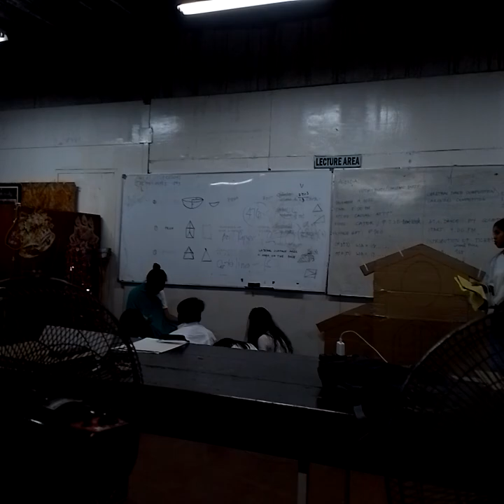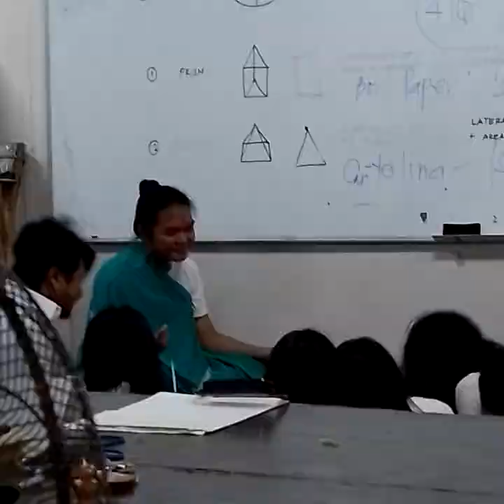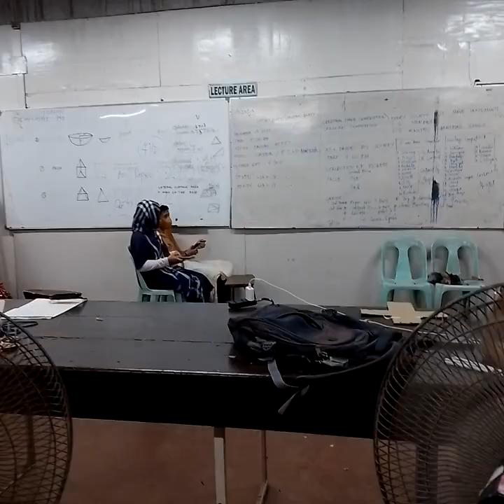classmates role play at school